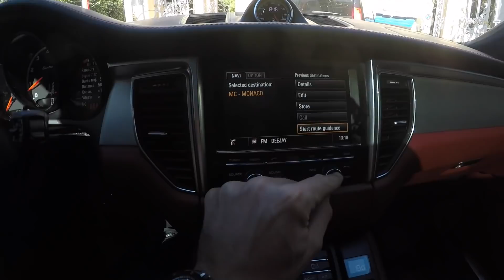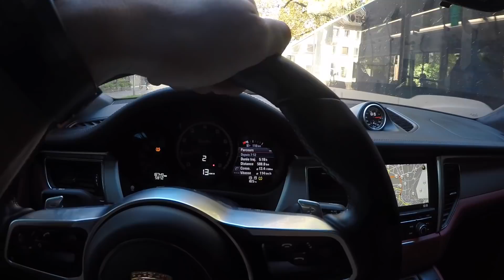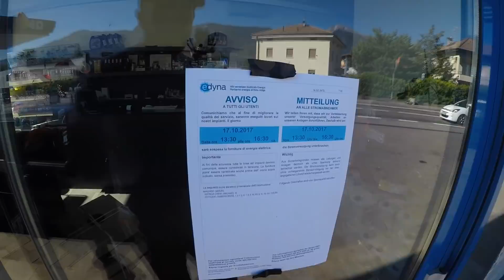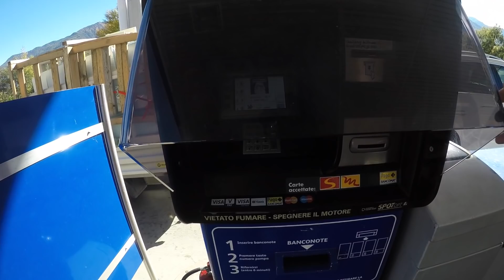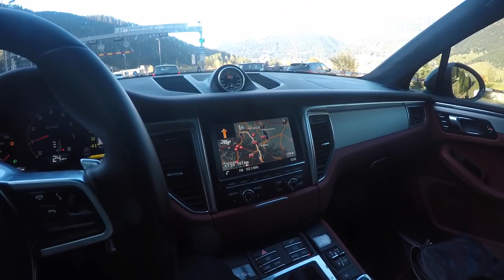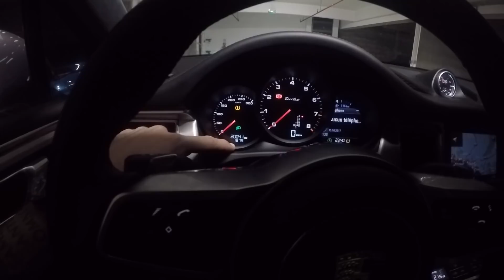J'ai failli tomber en panne ! Roadtrip en MACAN TURBO !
Petit roadtrip de 1900 KM en Macan, Turbo.
Plusieurs péripéties, panne d'essence proche, j'ai pris le train en voiture...